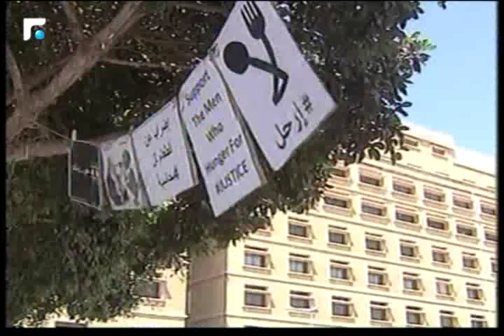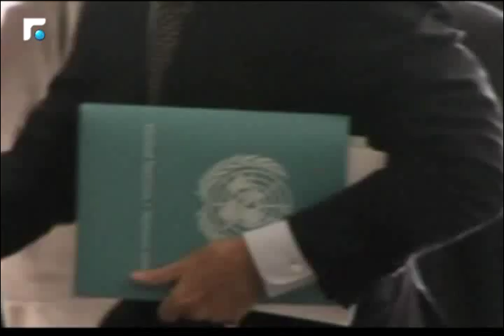النشرة الارمنية Armenian News - հայկական լուրեր 17/09/2015